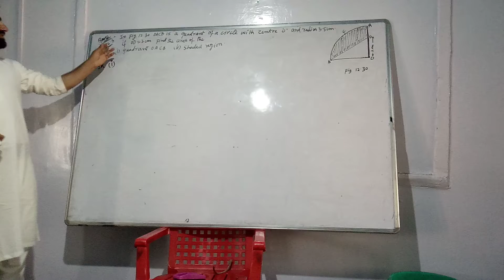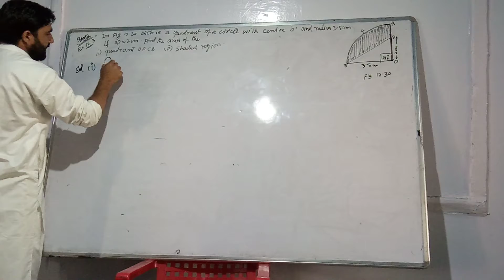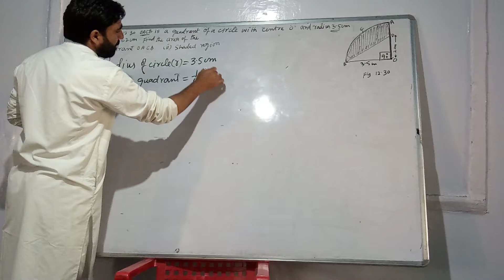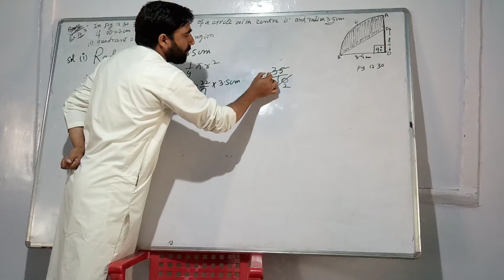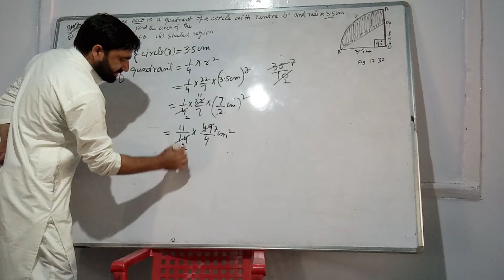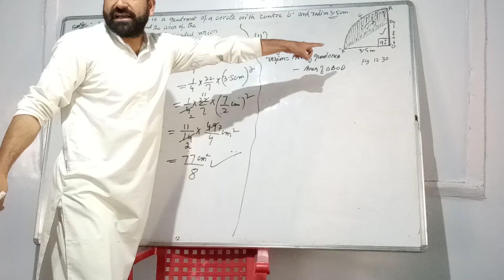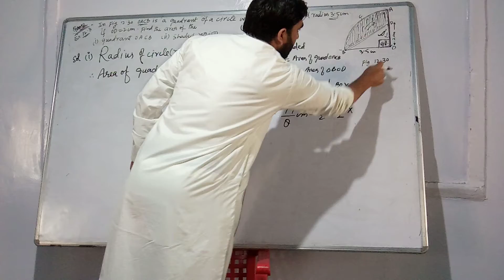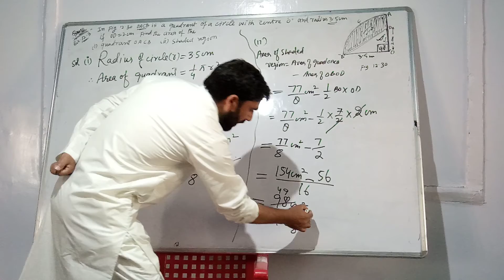AREAS RELATED TO CIRCLES EX.12.3 CLASS 10TH QNO.12